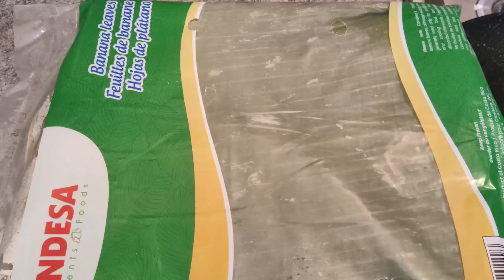Tamales de Navidad *Hallacas venezolanas* Un platillo delicioso para Navidad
Hallacas

1 cebolla
2 cucharada de mantequilla
1 cucharada azúcar

3 ajos

1 pimiento rojo  en cubos
1 pimiento verde en cubos
50 g de alcaparras escurridas
50 g de aceitunas sin hueso
1 tomate en cubos
100 gr encurtido (pepinillos y cebolla)
100 gr Perejil picado (un manojo)
1 cucharada paprika
1 cucharada de caldo de pollo en polvo
1 taza de vino tinto  dulce
(O una taza de vino tinto +2 cucharadas de azúcar )
100 gr pasta tomate
1 cucharada mostaza
1kg carne res (500 cerdo y 500 res)
2 cucharadas de mantequilla
Sal
Pimienta

Opcional
1 habanero .

Masa
1kg de harina de maíz
100 g  de manteca
1 taza caldo de pollo tibio  (puedes llegar a ocupar dos tazas de pollo mas)
1 cucharada axiote
2 cucharadas de sal

Hojas de plátano